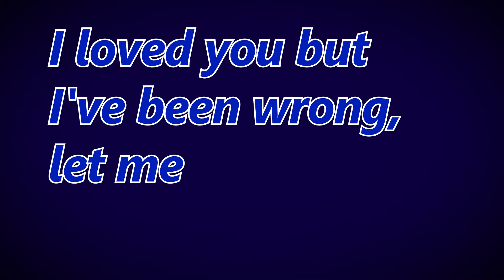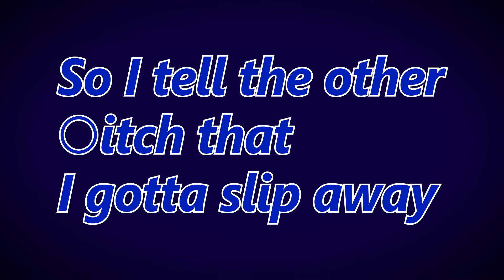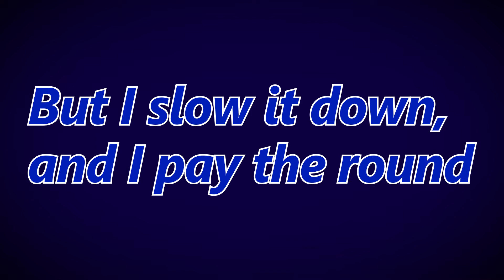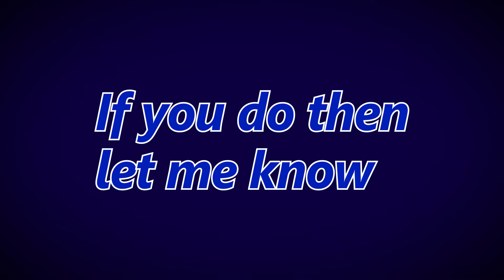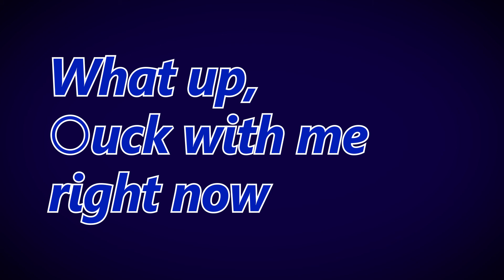【Airtlist music】I Need You / Def Manic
and
Broadcast yourself！

【Music Information】
I Need You / Def Manic

I Need You - Clean VersionE / Def Manic
Bounce with it, just bounce it
Everybody wanna come, I'm announcing it
I'm always gon' get it, I'm always gon' get it
Even if you sit back, denouncing it
But I'm a good kid, I rock gold, I'm never gon' sleep with ya
I've been wrong, I loved you but let me see that whole damn picture
But damn I got it, stupid motherfucker, when he popped it
Fake ass ride when he copped it
Rode the snowmobile, so I know it's real and nobody's ever really gonna stop it
Goddamn
Yes ma'am
Can I do what I can as a man
Can I be what I said, do it better than anybody who's really tryna' be my fan

But come hang now with a vehicle
Ride through dirty, everybody seeing you
While I drink my drink, you do your thing
Wake up feeling like you are all confused
Goddamn and I do this solo
Love life everybody wanna photo
And I call my only bitch so she coming for the save
So I tell the other bitch that I gotta slip away
So I do what I can and I'm getting by
My family's kinda sad that I'm getting high
But I slow it down, and I pay the round
Motherfuckers wanna claim that I always lie
But I really do feel ya, biting all my caps but you realer
So I'ma just do it better then I ever I did just so I could say that I really do feel ya

You have been so hard to find
But now that you're here, do we have the time?
Your body is pressed up on mine
This chemistry here is one of a kind
So baby tell me, how I make you feel
Is this even real
Oh yeah yeah
And baby tell me
Do you wanna go?
If you do then let me know
So baby tell me
How I make you feel
Oh yeah yeah
If you do then let me

Get it back
What the fuck am I doing when I riff raff
I'ma man for us, I'ma man of God
I don't really understand when you looking hard
So I come back right now to the joint
Understand everybody really wanna point
Kinda, got over rap so I rejoice
Understand, what I need so I exploit
But it doesn't matter anyway
Running around and everybody wanna pay
When I come through, damn it's so hard
To ever get a bitch to break hearts
A bitch to break hearts
I never really did my thing till like late March
And I can't believe that I'm here right now
Loving life and everybody want me now

What up, and I'ma get you on
What up, and I'ma sing your song
What up, and I'ma get your thong
What up, and I'ma smoke your bong
What up, and we gon' get along
What up, fuck with me right now
Goddamn shut the shit right down